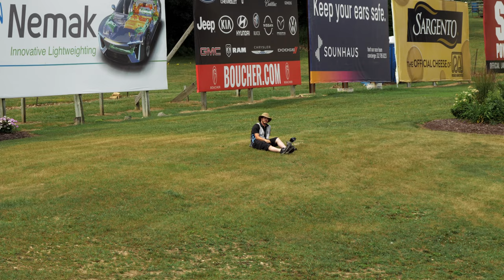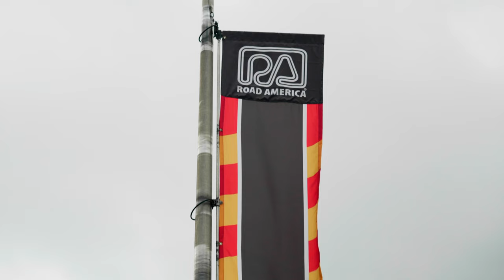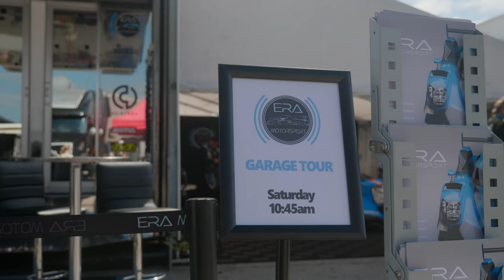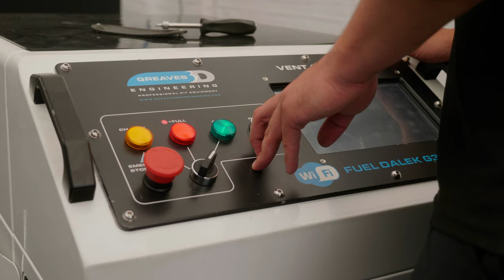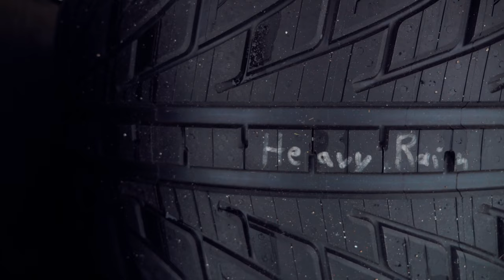Episode Six : Road America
Round 6 of the IMSA Weathertech Sportscar Championship holds hope and promise for the returning LMP2 champions of the Era Motorsport team. Following two tough events, the pressure is on for Ryan Dalziel and Dwight Merriman to put on a show as the season starts to wind down.

New episodes airing Mondays.